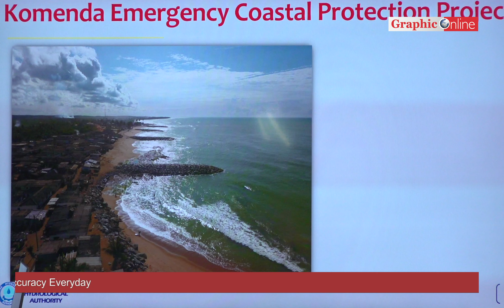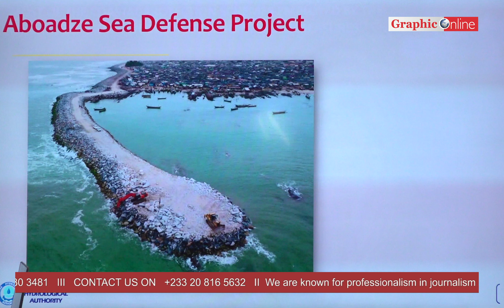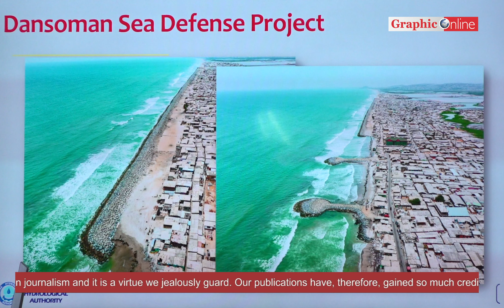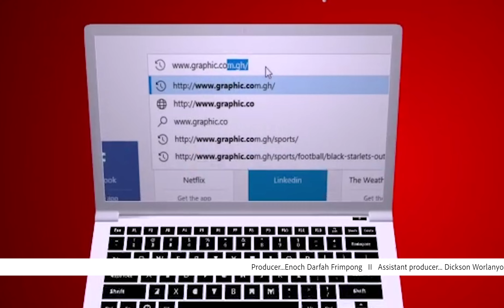Police arrest suspect over claims of sex with a minor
Two thirds of Ghana’s coastline is at risk of destruction due to sea wave actions and human activities in the coastal areas, the Ghana Hydrological Authority has said. Addressing a press conference in Accra today, the GHA said the number accounts for 370 kilometres of Ghana’s 550 km coastline, from West to East and hosts a number of strategic installations and infrastructure that are currently being threatened by tidal waves.